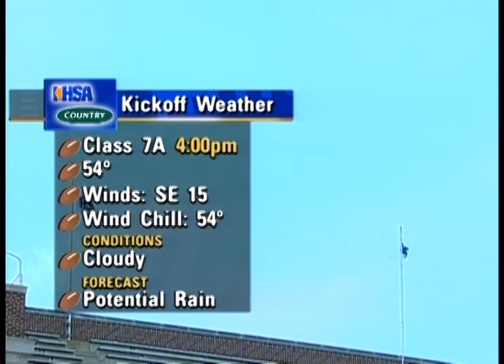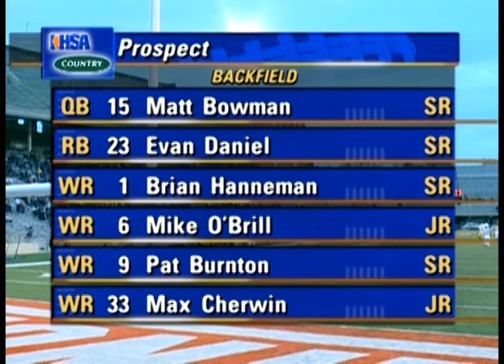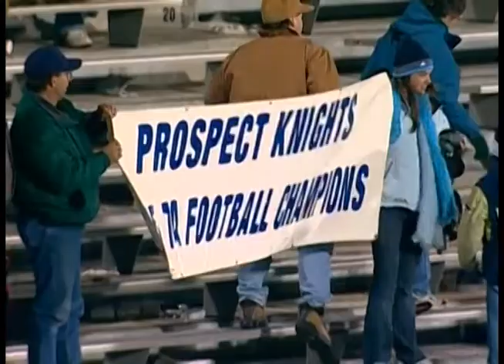2005 IHSA Boys Football Class 7A Championship Game: Mt. Prospect (Prospect) vs. Chicago (Mt. Carmel)